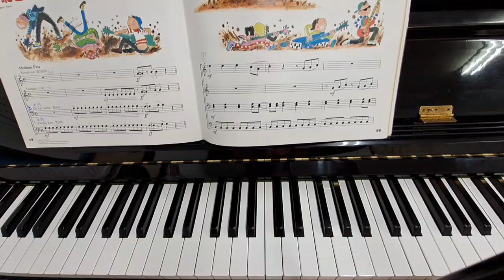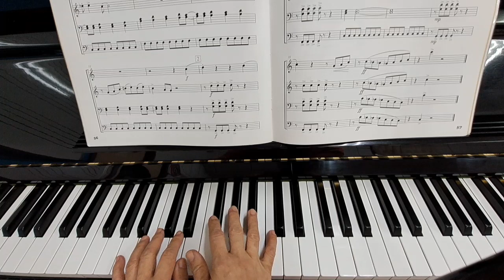20240127爛泥巴搖滾3_4部